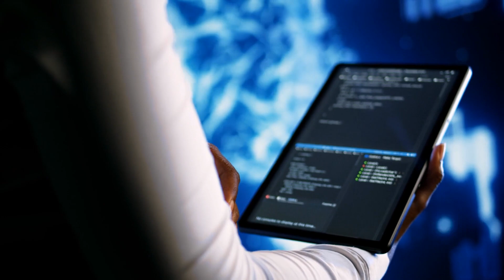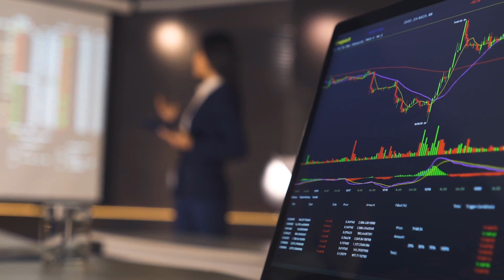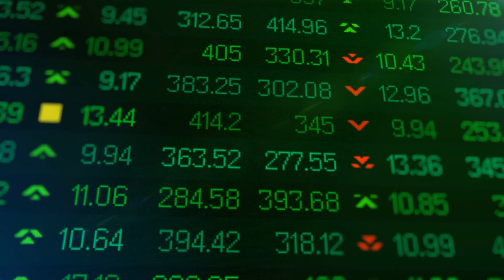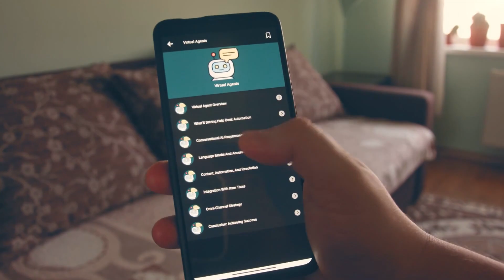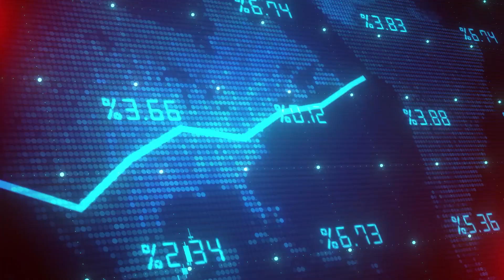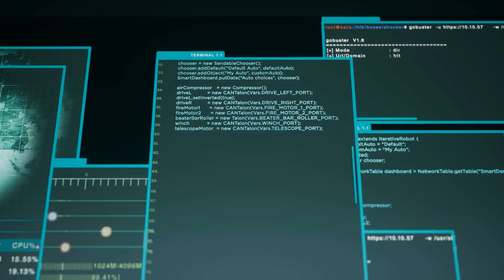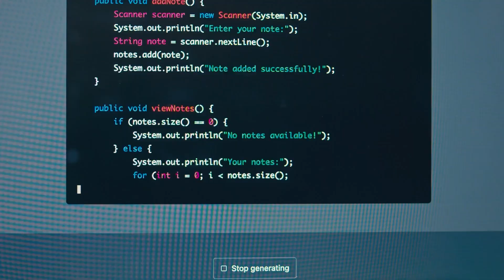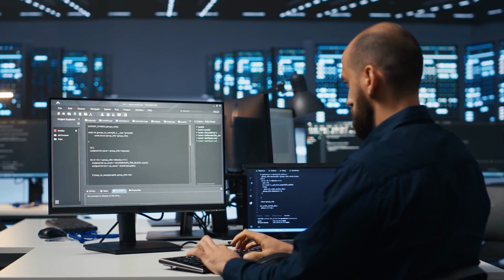How AI Could Empower Any Business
Artificial Intelligence (AI) has the potential to transform businesses across various industries by enhancing efficiency, reducing costs, and unlocking new opportunities. AI technologies, such as machine learning and natural language processing, can automate routine tasks, analyze vast amounts of data to extract valuable insights, and improve decision-making processes. For example, AI-powered predictive analytics can forecast customer behavior, optimize supply chains, and personalize marketing campaigns. Chatbots powered by AI can provide instant customer support, enhancing customer satisfaction and retention. Overall, integrating AI into business operations empowers organizations to innovate, adapt to market trends faster, and stay competitive in a rapidly evolving digital landscape.